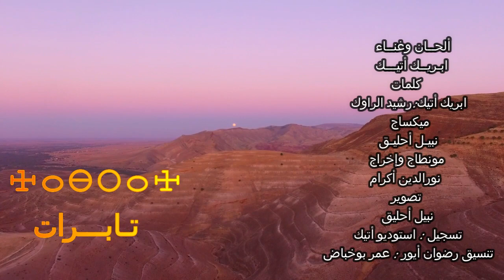brik atig 2022 tabrat جديد ابريك أتيك تابرات